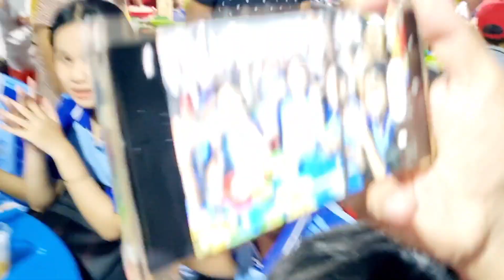Lễ Ông Nguyễn Trung Trực Lần Thứ 155 năm Đông Khủng Khiếp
lễ ông nguyễn trung trực du khách về quá đông kính mong toàn thể cô bác gần xa đón xem kênh văn hải 66 và đăng ký kênh em cháu thành thật biết ơn van hai 66#pghh